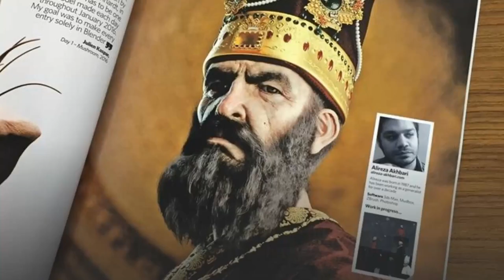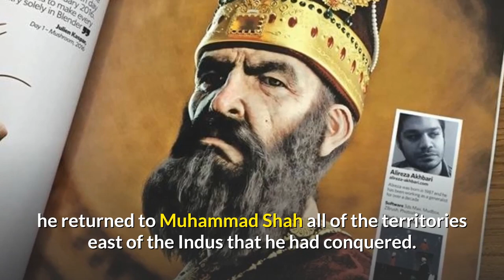Top 10 Facts about Nadir / NADER Shah Afshar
Top 10 Facts about NADER Shah Afshar